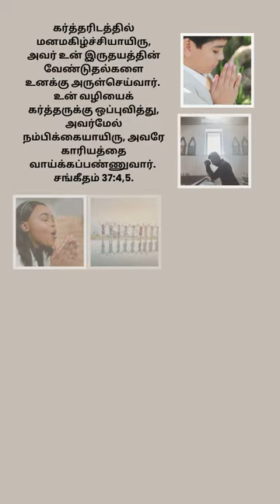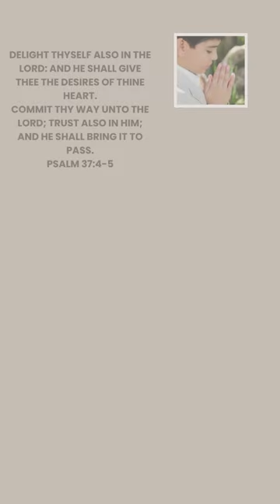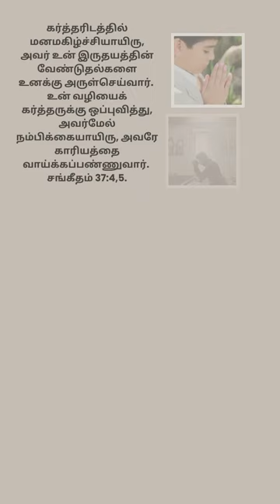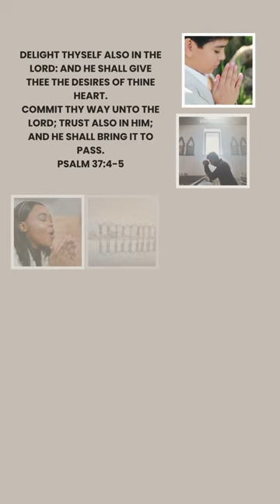பாதைக்கு வெளிச்சம்! ..... 08/01/2023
ஜீவ தண்ணீர் ஊழியங்கள், இந்தியா.

கர்த்தரிடத்தில் மனமகிழ்ச்சியாயிரு, அவர் உன் இருதயத்தின் வேண்டுதல்களை உனக்கு அருள்செய்வார்.
உன் வழியைக் கர்த்தருக்கு ஒப்புவித்து, அவர்மேல் நம்பிக்கையாயிரு, அவரே காரியத்தை வாய்க்கப்பண்ணுவார்.
சங்கீதம் 37:4,5.

sis. S.Dayamalar